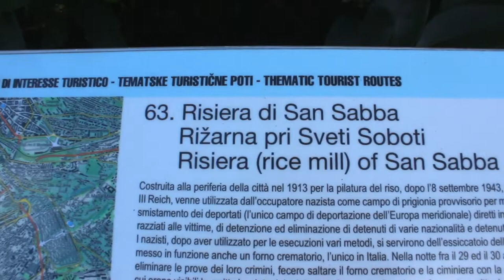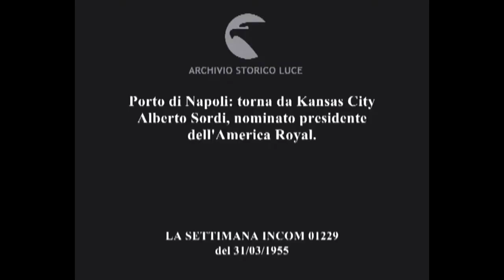The Concentration Camp in Italy | Little known history | Risiera di San Sabba Trieste Italy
Risiera di San Sabba is a five-storey brick-built compound located in Trieste, northern Italy, that functioned during World War II as a Nazi concentration camp for the detention and killing of political prisoners, and a transit camp for Jews, most of whom were then deported to Auschwitz.[1] SS members Odilo Globočnik and Karl Frenzel, and Ivan Marchenko are all said to have participated in the killings at this camp.[citation needed] The cremation facilities, the only ones built inside a concentration camp in Italy, were installed by Erwin Lambert, and were destroyed before the camp was liberated. Today, the former concentration camp operates as a civic museum